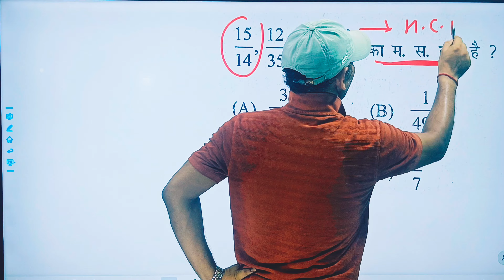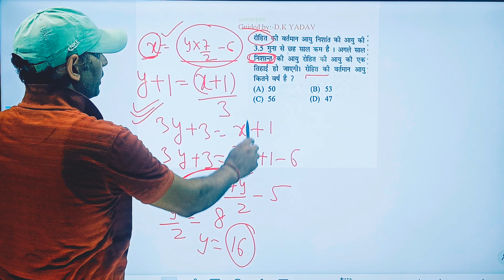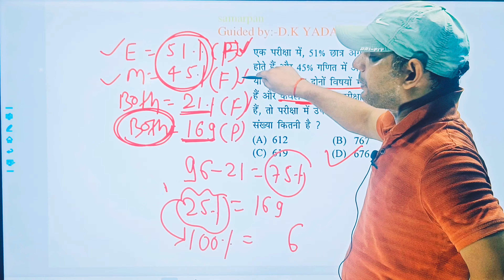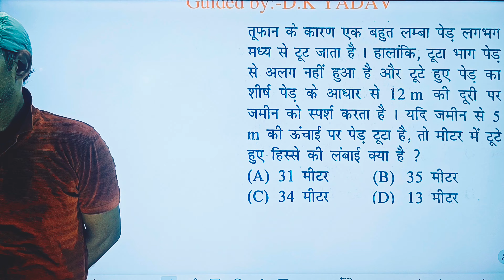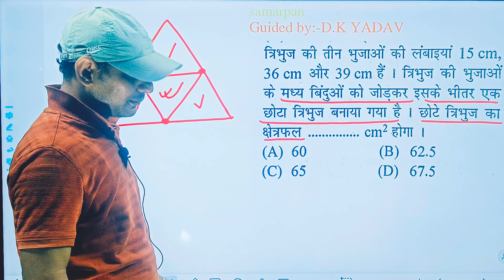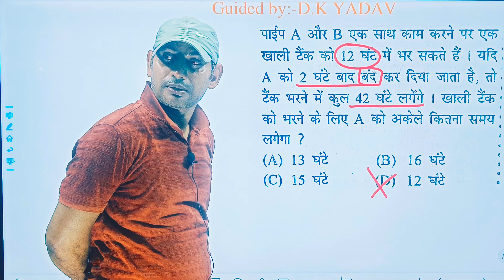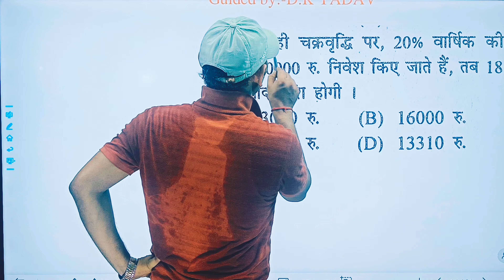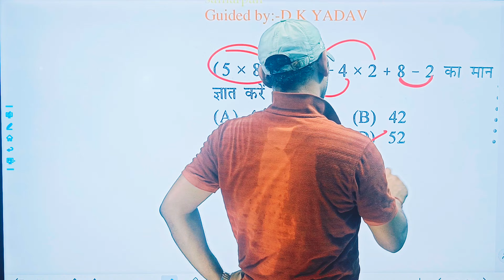MATHS PRACTICE||BSSC, RAILWAY,SSC, BIHAR DAROGA, BIHAR POLICE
MATHS PRACTICE||BSSC||RPF||UP POLICE||SSC GD||CHSL||CGL||CPO||D.K.YADAV